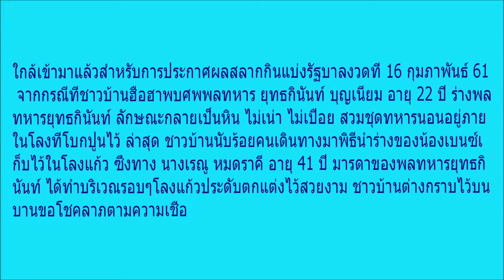คอหวยฮือฮา!! ทำพิธีบรรจุร่าง พลทหารกลายเป็นหิน ก่อนเหลือบไปเห็นเลขฝาโลง แห่จดมือสั่น ลุ้นกันตาตั้ง ง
คอหวยฮือฮา!! ทำพิธีบรรจุร่าง พลทหารกลายเป็นหิน ก่อนเหลือบไปเห็นเลขฝาโลง แห่จดมือสั่น ลุ้นกันตาตั้ง งวดนี้ให้รวยแน่ๆ